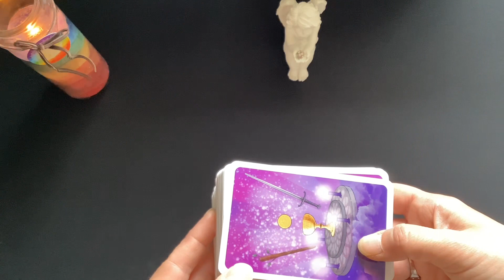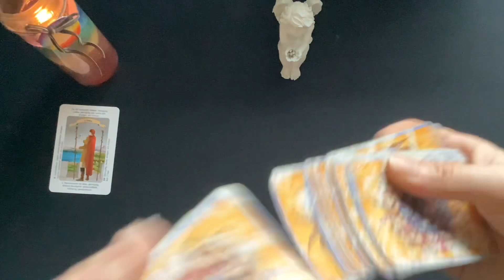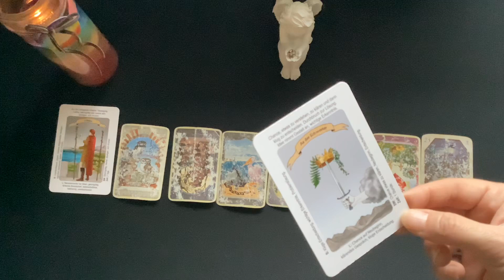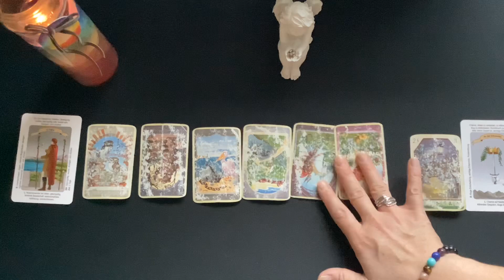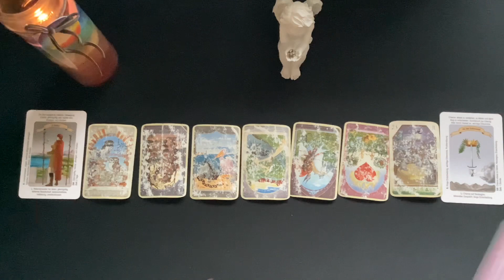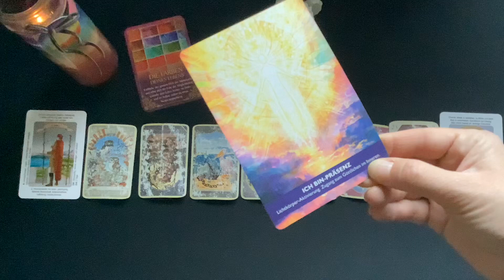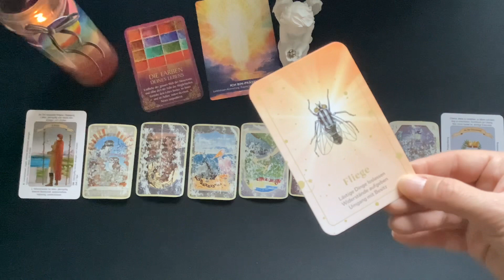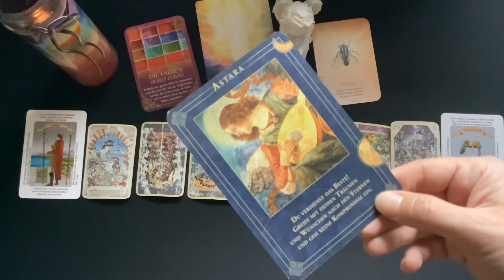Fische ♓️ KW 43 🥰 23.10. - 29.10.2023